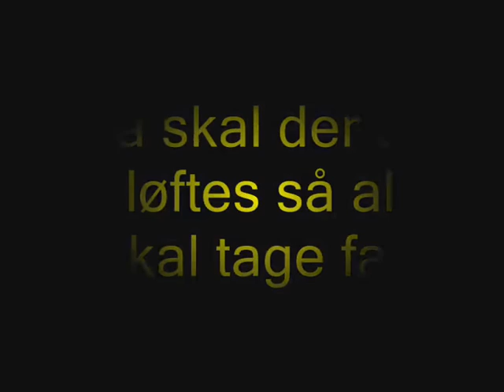mølle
Da møllen fik ny vinger i 2010